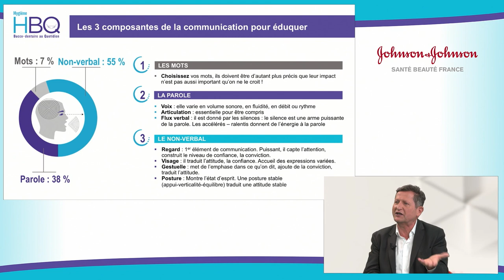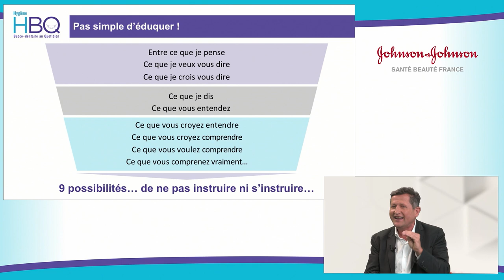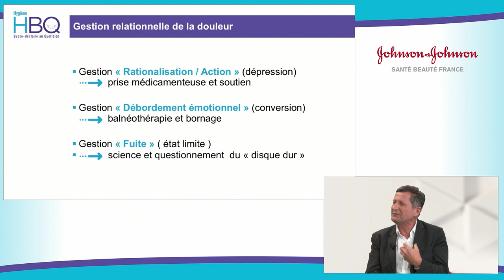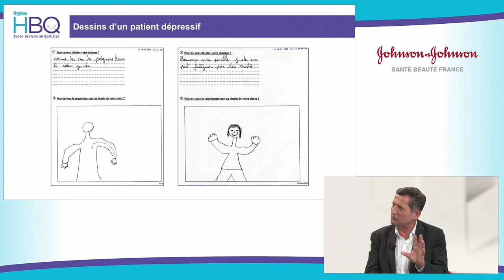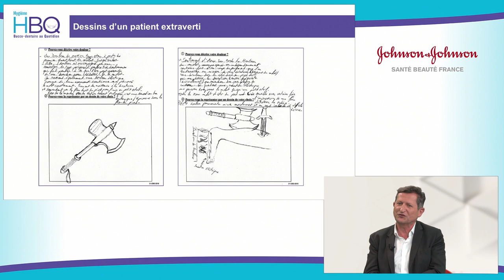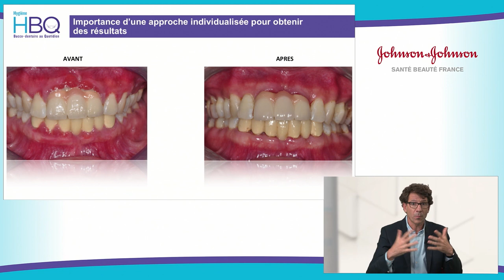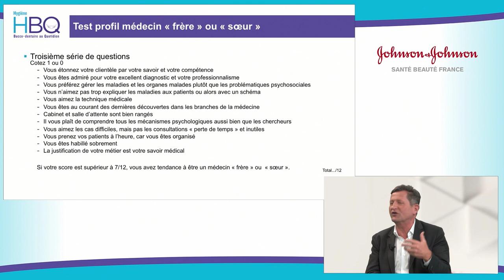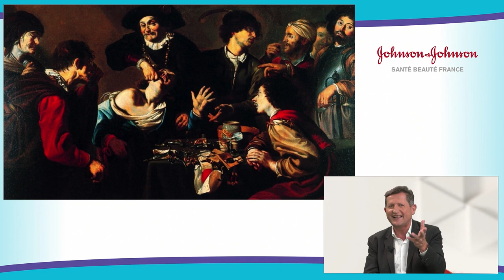🤔 Qui sont vos patients et quel chirurgien-dentiste êtes-vous ?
Que ce soit pour les patients comme pour les praticiens, il existe différents profils de personnalité bien distincts. Il est donc important de bien se connaître et de bien connaître ses patients pour communiquer au mieux avec eux.

🗣️ Revivez cette web-émission consacrée à la communication entre les chirurgiens-dentistes et leurs patients et découvrez avec nos experts les clés d’une communication réussie !

Rediffusion de l'émission du 16 octobre 2019.

📱 Suivez-nous !

🤔 Who are your patients and which dentist are you?

Whether it's for patients or practitioners, there are different distinct personality profiles. It is therefore important to know yourself and your patients well in order to communicate effectively with them.

🗣️ Relive this webcast dedicated to communication between dentists and their patients and discover with our experts the keys to successful communication!

Rebroadcast of the episode from October 16, 2019.